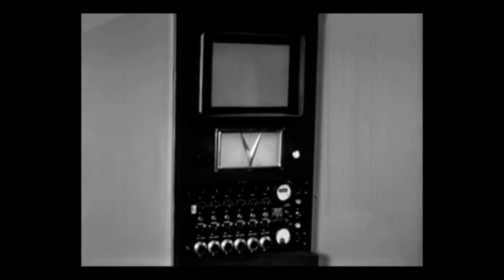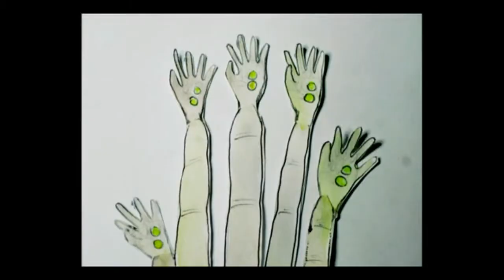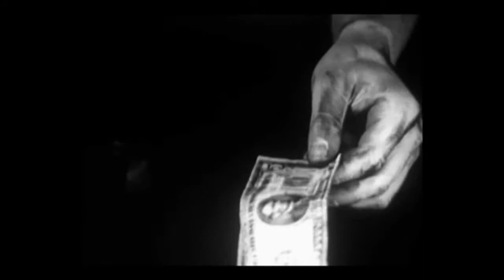crisis of civilization economy